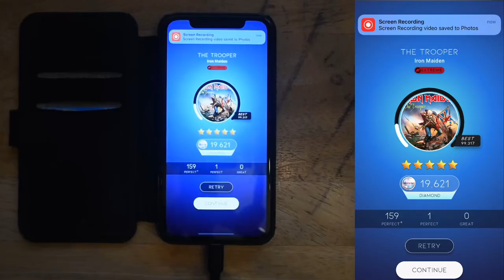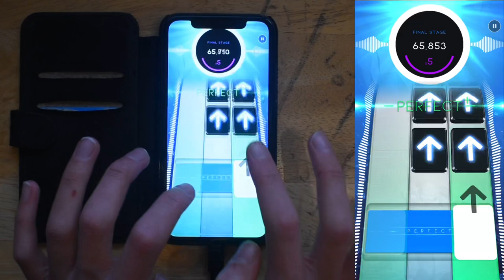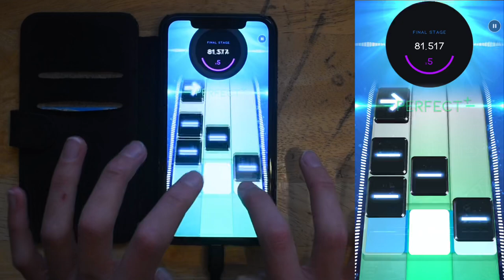[Beatstar] The Trooper EXTREME DIAMOND Handcam + Screen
Whew, this is a difficult song to get diamond on! Very fun though.